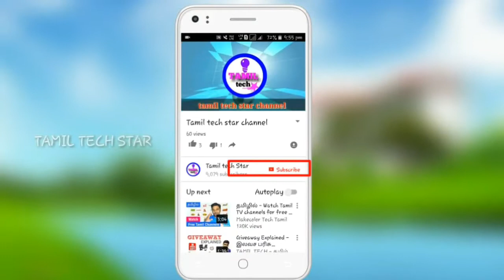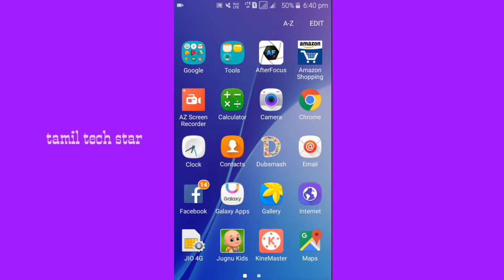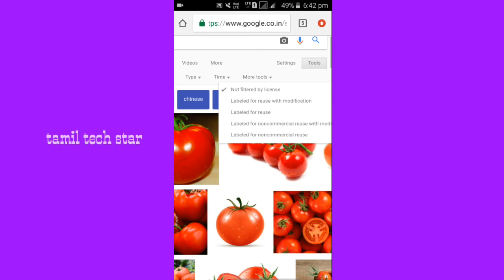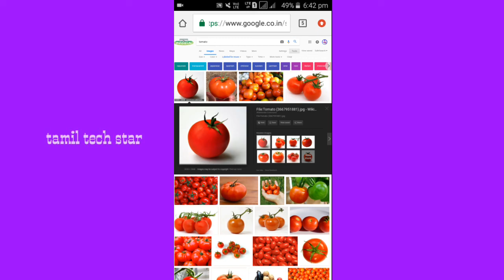without image copyright tamil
How to download  no copyright image tamil